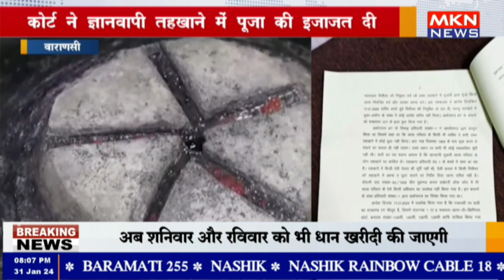वाराणसी - कोर्ट ने ज्ञानवापी तहखाने में पूजा की इजाजत दी